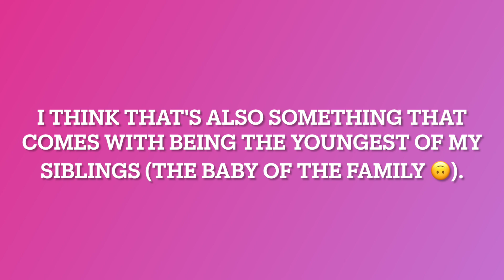Stop Limiting Your Special Interests! Let’s Talk Unmasking Special Interests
This is a casual video where I talk about how I realized that I have been masking my special interests. I hope it brings you some encouragement to participate in your interests fully without worrying about what other people think.